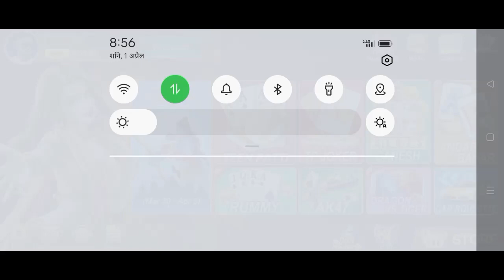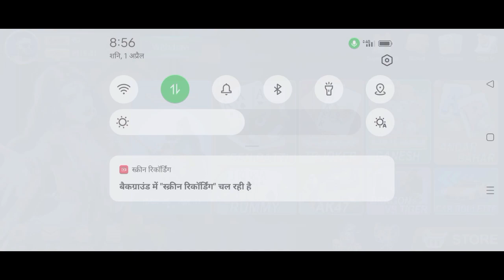new earning app today l How to earn money l free Paytm cash earning app l earn money from home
real cash game ll new rummy game ll new earning app ll Earning App ll New England app today

teen patti real cash game ll new teen patti earning app ll teen patti app ll 3 patti earning app
पैसे कमाने वाला एप्स 2023
teen patti today
new teen patti apps

new earning app l new teen Patti app 2023 पैसे कमाने वाला एप l पैसे कैसे कमाए new free earning app

app Link

डिस्क्लेमर

नमस्कार दोस्तों हमारे द्वारा इस वीडियो में जो भी जानकारी दी गई है वह सिर्फ शिक्षा के उद्देश्य से दी गई है या फिर एजुकेशन के उद्देश्य दी गई है हमने इसमें किसी भी प्रकार से आपको कोई भी जबरदस्ती करने को नहीं कहा गया है आप अपने जोखिम पर इस वीडियो में दिया गया गेम खेल कर पैसे कमा सकते हैं लेकिन हमारा तरफ से कोई भी जवाबदारी नहीं रहेगी आप सिर्फ अपने जोखिम पर या फिर अपने किसी दोस्त की सलाह पर किसी जानकारी सलाह पर आप इसको खेल सकते हैं हम इसमें किसी प्रकार से किसी भी प्रकार से कोई भी जिम्मेदार नहीं रहेंगे

teen patti today
3 patti app today

New rammy earning app today
new rammy teen patti today
new rammy teen patti app
new rammy app todays
best rammy earning app today